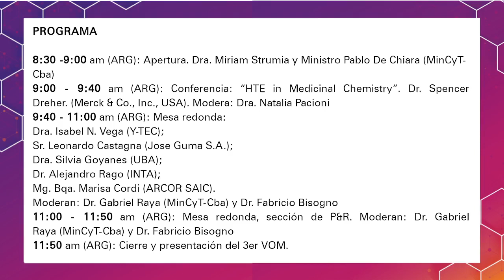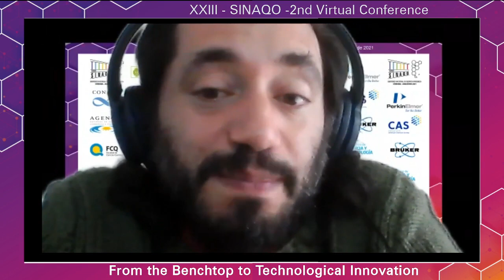2do VOM XXIII SINAQO - Mesa redonda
XXIII SINAQO - 2da VOM - Mesa redonda

Mesa redonda: Dra. Isabel N. Vega (Y-TEC); Sr. Leonardo Castagna
(Jose Guma S.A.); Dra. Silvia Goyanes (UBA); Dr. Alejandro Rago (INTA) y Mg. Bqa. Marisa Cordi (ARCOR SAIC)
Moderan: Dr. Gabriel Raya (MinCyT-Cba) y Dr. Fabricio Bisogno